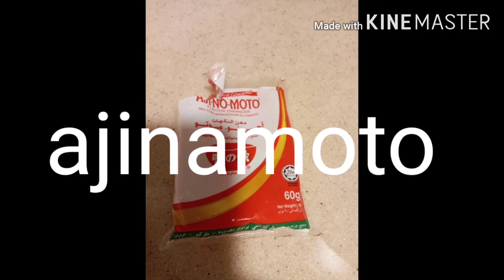Chicken Liver sisig..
Own style